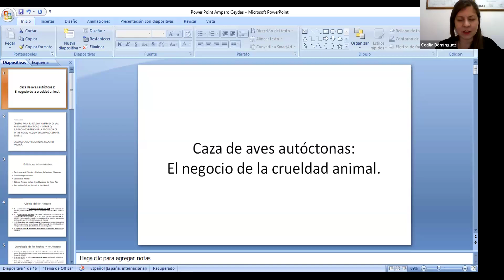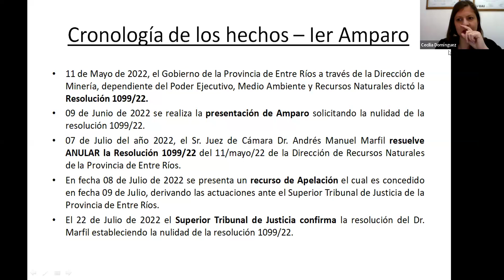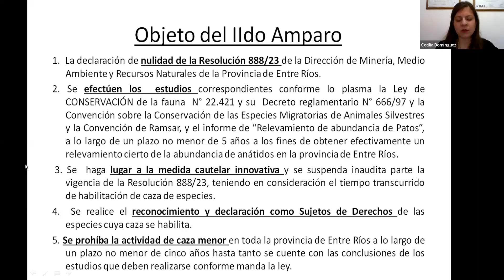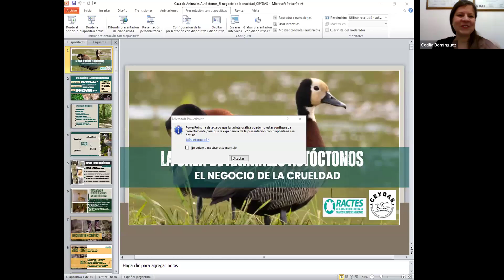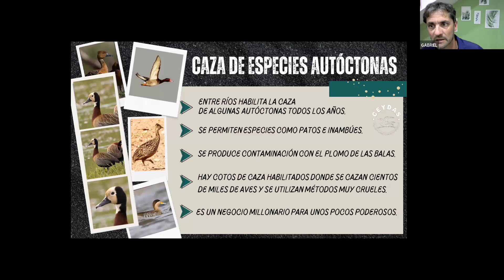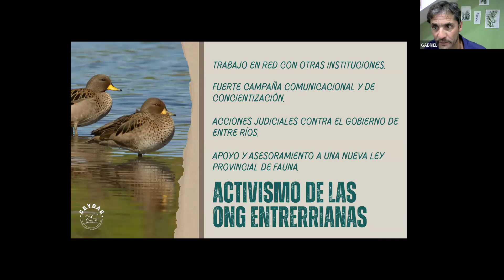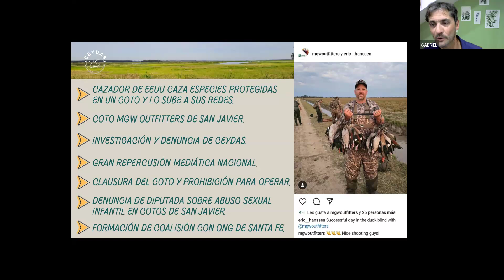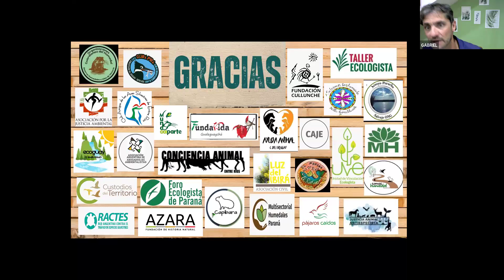Caza de aves autóctonas: El negocio de la crueldad animal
📌 Exponen: la Dra. Cecilia Inés Dominguez y el Prof. Gabriel Bonomi